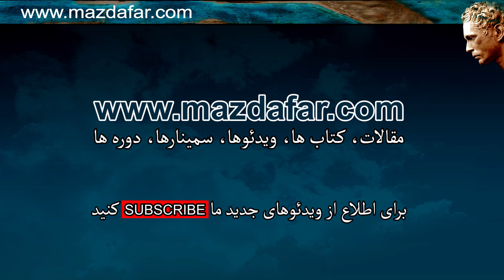Plant Based Food - Message #1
A Short Message for Humanity #1 - یک پیام کوتاه برای بشریت - شمارۀ یک

باشد که برای همگان مفید واقع شود و اندکی از ریج بیهودۀ بشر کاسته شود

ب: آشنایی با ساختار واقعیت، زندگی و مرگ، شامل چهار سمینار با عناوین «میدان های کوانتومی»، «موج سواری بر
 امواج زندگی»، «شما بدنتون نیستین» و «مشاهده و شعور» برای علاقمندان به شناخت بیشتر زندگی